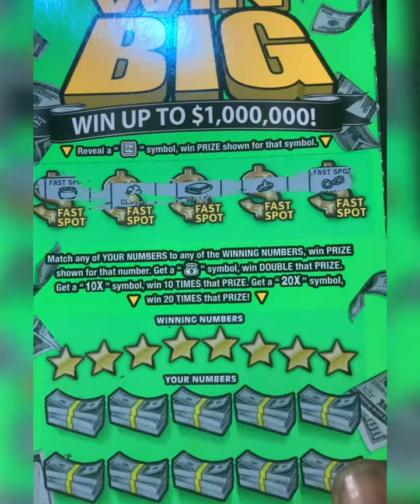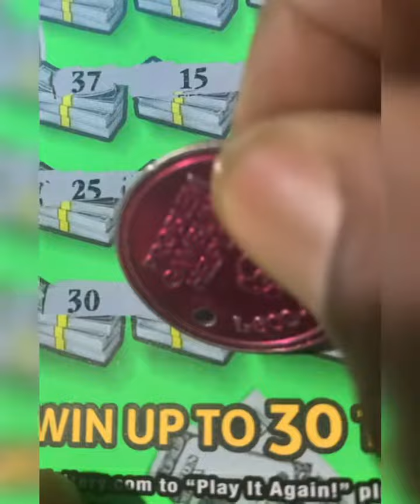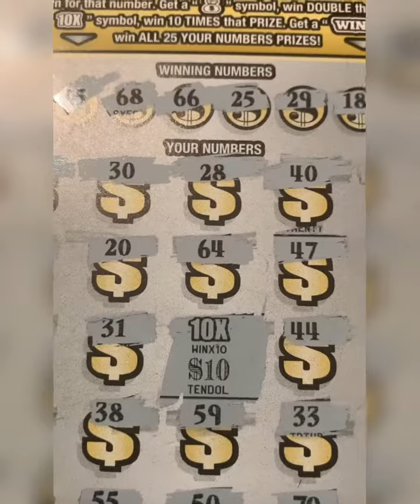Just One Is All Is Takes Sometimes!